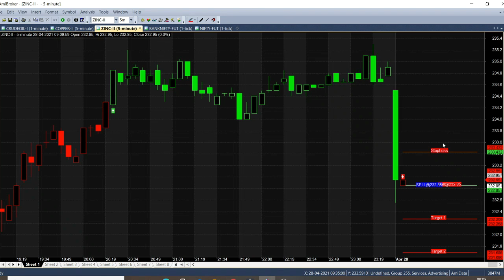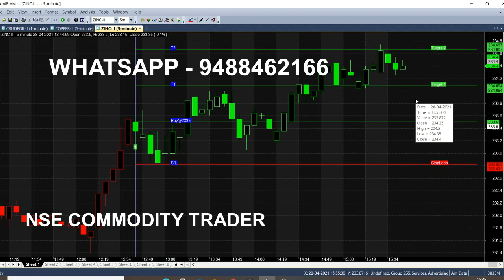Copper Trading Strategy | Zinc 1 Point Strategy Analysis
Today we have analysed Copper and Zinc in Live Trading Market, it started to produce BUY SELL Signal tips Automatically whenever trend changes or breakouts happened, anyone can trade simply by using this software and lifetime Benefits. Better than Tradingview

⏱️⏱️TIMECODES⏱️⏱️
0:00​ - Intro
0:30 - Zinc Sell Call
1:00 - How this chart works?
2:00​ - 1 Point Target Achieved
3:00​ - Buy call Generated
4:00​ - Copper Buying Trend
5:00​ - 2 Point target